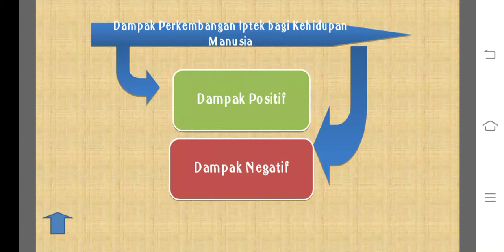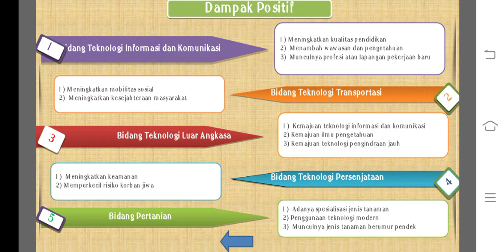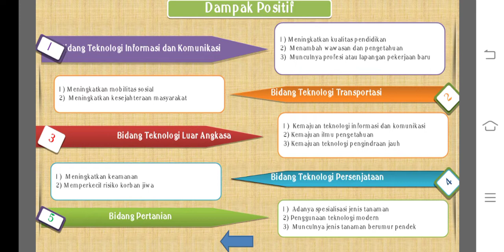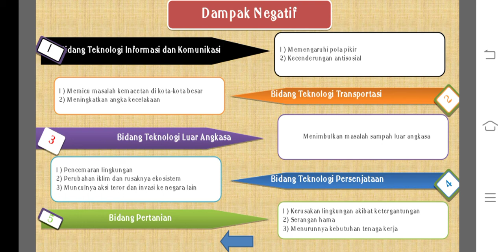XII Sejarah Peminatan: Dampak perkembangan iptek bagi manusia